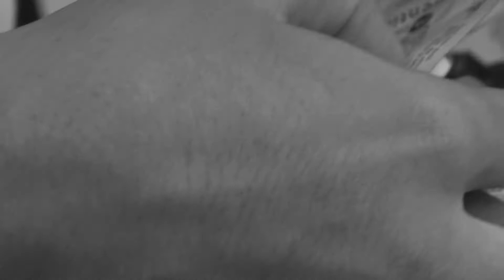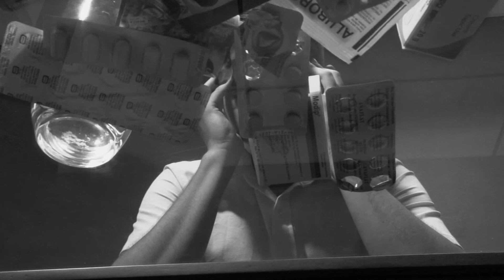Consecuencias de la automedicación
Tomar medicamentos sin consultar al médico es un riesgo que muchos salvadoreños realizan día con día.